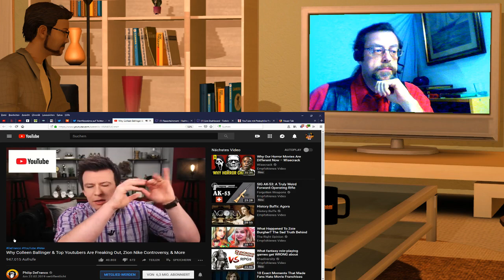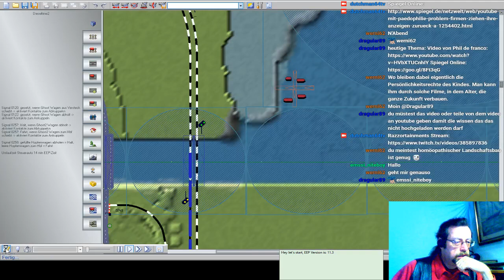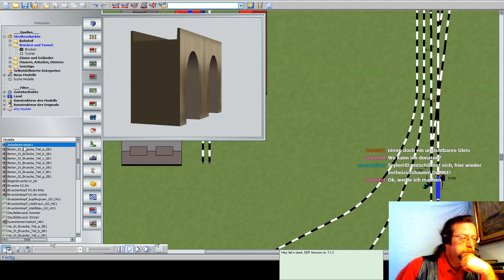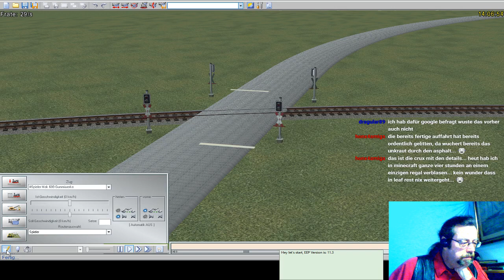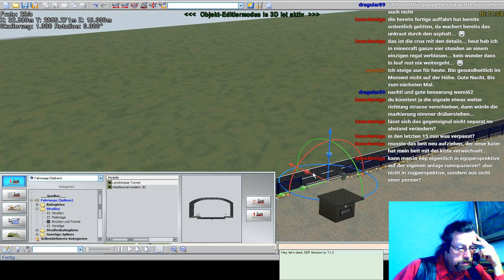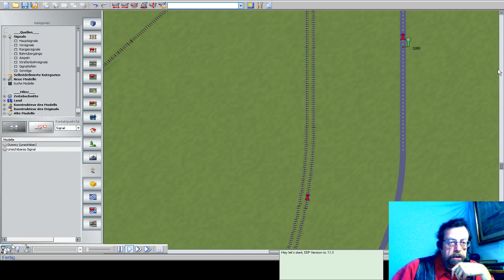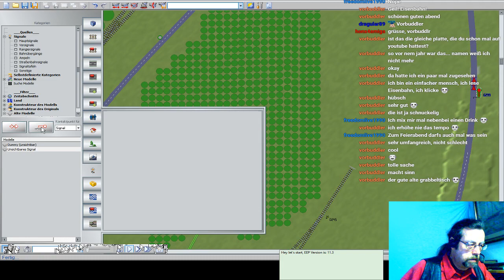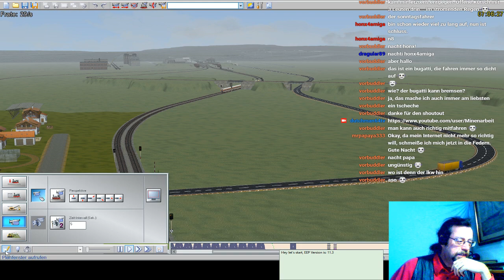Dieseltime mit EEP11